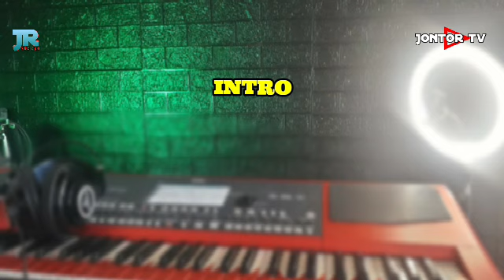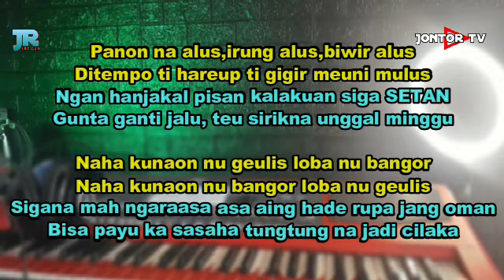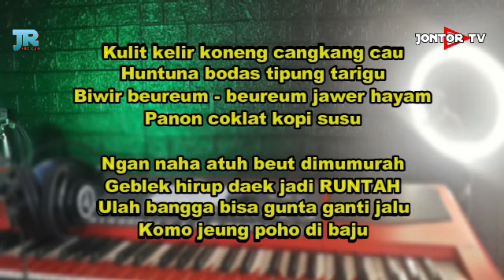RUNTAH Karaoke Koplo Nada Cowok Versi Adella - Runtah Doel Sumbang - Runtah Difarina indra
RUNTAH Karaoke Koplo Nada Cewek Versi Adella - Runtah Difarina Indra Adella

TITLE : RUNTAH
PENYANYI : DOEL SUMBANG

LIRIK LAGU RUNTAH :

Ditempo ti hareup ti gigir mani mulus
Ngan hanjakal pisan kalakuan siga sétan

Naha kunaun nu geulis loba nu bangor?
Sigana mah ngarasa asa aing hadé rupa, Jang Oman

Kulit kelir konéng cangkang cau
Huntuna bodas tipung tarigu
Biwir beureum-beureum jawér hayam

Ngan naha atuh beut dimumurah?
Géblég hirup daék jadi runtah

Jika ingin mengcover instrumen dari kami , Tolong hargai kami , jangan lupa cantumin link channel kami.

DILARANG REUPLOAD AUDIO/VIDEO !!! REAPLOAD ( TAKEDOWN TANPA KONFIRMASI ) ________________________________________ jontortv jontortvkaraoke ________________DISCLAIMER______________
 - Hanya untuk cover di youtube, instagram lainnya. Dan TIDAK di izinkan mendaftar ke PLATFORM DIGITAL. - Bebas Cover, siapapun bisa memakai instrumen ini, dengan catatan harus MENYERTAKAN link channel. - Instrumen ini 100% murni buatan sendiri.